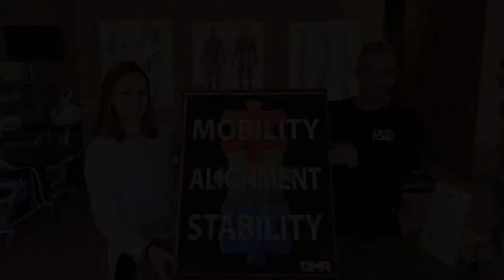The Three Keys to Getting Rid of Back Pain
Here's the three keys to back pain relief. DMR Clinics follow an innovative, research and evidence based process of treatment that combines the talents of physical therapists, chiropractors and medical spine specialists. Start feeling better today and schedule a free consultation! DMRclinics.com